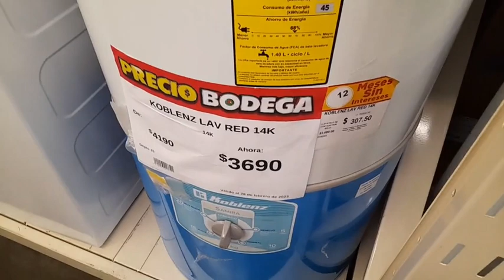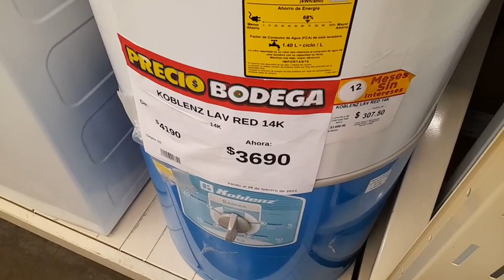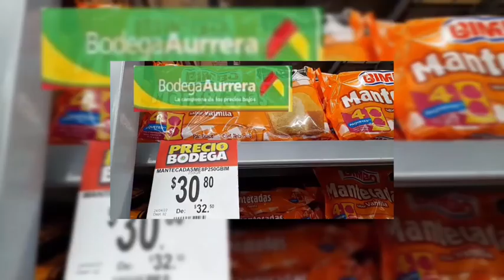✔️🤑 Precios de Lavadoras y más productos en Bodega Aurrera 🤑🤑